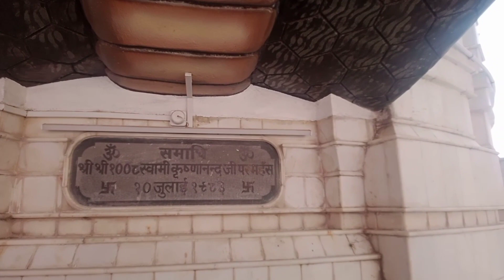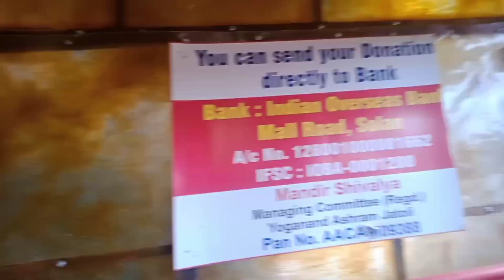Jatoli Temple 😱Asia's Highest Temple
Some information about Jatoli Temple
Jatoli Shiv Temple is one of the famous holy place Solan Himachal Pradesh
the temple is located 8 km from Solan on Rajgarh road . It is one of the oldest temples of lord Shiva .